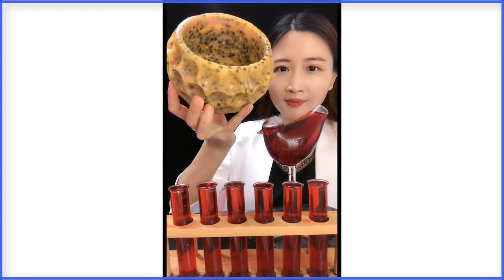얼음ASMR 바질씨드 얼음먹방 리얼사운드 AMAZING CRUNCHY BASIL SEEDS ICE EATING SOUNDS ASMR#368